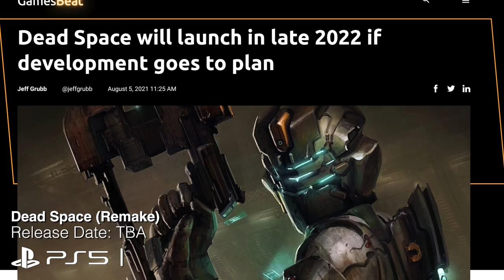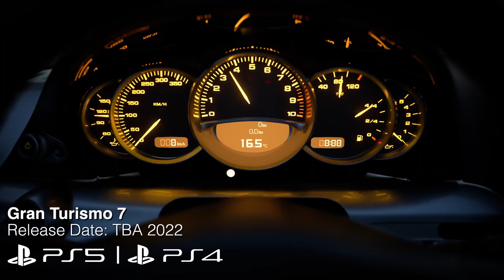PS5 Games In 2022 Are Piling Up Fast, Here’s What We’re Getting So Far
It's no secret that a lot of games have been delayed to next year. Between big AAA third-party publishers, indie projects, or even PlayStation Studios, there's a lot of great stuff slated to release next year on PS5 and PS4. The crazier thing is we're not even considering all the unknown projects currently in development too! At any rate, let's take a look at some of the high profile video game releases we should be expecting next year. There's a lot of good reasons to get excited, and one of them CLEARLY reigns supreme. I'll give you a hint: It's the one where the protagonist is a cat.

► PS5 Compatible SSD’s and Heatsinks:

► My YouTube Equipment, Gaming Accessories, and Recommendations:

abdullah juma
Anthony Gallagher
Austin Becker
Austin Johnston
Ben Lindey
Benjamin Scribner
Camron
Carlito J. Hoogdorp
Chase Brokke
Claudio Sepúlveda Huerta
Connor Cole
Craig
Crystal Brennan
curryking3
da_Heino
Dan Morris
David Lin
David Pacheco
David Woody
Digital Diarrhea
distributedfox
dityIndex
Elizabeth Gonzalez
Eugene
Gustav Christiansen
Hunter Murphy
ICEMANGARAGE
Isaiah Hooks
jacob
Jafet Dolande
James Fletcher
Jarryd Howard
Jason Moore
John B.
John Covey
John hubble
John Sciolino
Jonathan Serrano
Josh Barker
Jude Nagainis
Justin Huey
Kyle Sanderson
Levi Basinger
Mark Sean Roocroft
Matthew Hux
Michael Feria
Michael Wallace
mike durocher
Moises
Nathan King
norfairaffair
Philip Geratsch
ps gamer
Quentin Price
Rashid NHM
Rob O’Donnell
Sam Brown
Sayeed Zakaria
spencer sorensen
Steff Thomas
SushinePickle
Sven Mueller
Svitlana Sukhoveiko
Tarik
Taylor Dull
TheLoneDetective
Thiago Pontes
Tom Quinn
Tyler Haydt
Tyler Unger
Will J Carrero
William O’Carroll
Will Clements

TIMESTAMPS:
0:00 - Intro
0:41 - Elden Ring
2:19 - Horizon Forbidden West
3:44 - Sifu
4:30 - Evil Dead: The Game
5:29 - The Callisto Protocol
6:42 - Dead Space (Remake)
8:15 - Forspoken
9:35 - Final Fantasy XVI
11:14 - Ghostwire: Tokyo
12:12 - God of War (Untitled)
13:34 - Gran Turismo 7
14:53 - Hogwarts Legacy
16:22 - Sonic The Hedgehog (Untitled)
17:15 - Stranger of Paradise Final Fantasy Origin
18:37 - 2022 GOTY